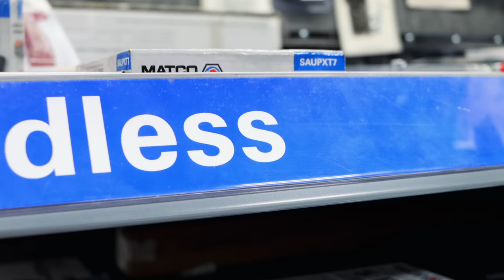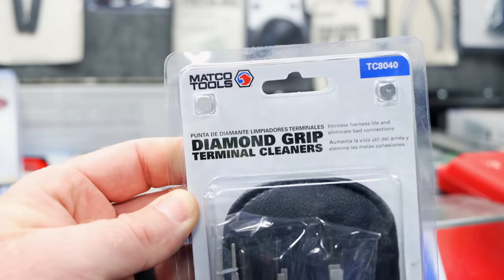Matco Tools: Cool Christmas Gift 🎁 Bottle Coozie And Toolbox Talk And How To Get Your Wife On Board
Matco tools new bottle coozie is pretty cool and how to get the wife to let you get a toolbox. Just do it!!

Lang Tools Master Feeler Gauges:

Knipex Cobra Pliers (some of my go to Pliers):

Koon Trucking
200 Davidson Dr.